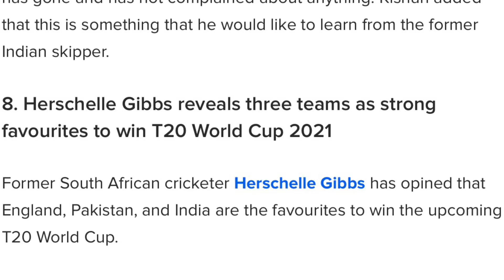Cricket News Today | 13th August 2021 🔥🔥🔥🔥🔥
Camera I use (Samsung A34 phone)
Tripod I use
Ipad I use
Mic I use